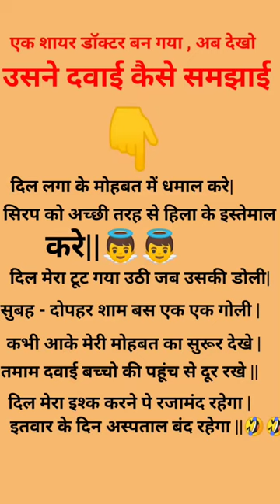comedy joks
comedy line , comedy shorts ,@GaganPratapMaths  @SpringboardFanClub  @gkknowledgenk9862  @UTKARSHCLASSES13  @SSCAdda247  @sscutkarsh  @DilipRaocoaching  @SUCCESSDILIP @Solnishkam  @freegkquiz2.0  @CrazyGkTrick @RaviStudyIQGk  @GkTrack  @GKmahatmajimost  @GK_Subhash_Charan  @generalknowledgegkqa  @GKwithVK  @GKwithVK  @knowledgemall  @SSCMAKER  @SSCAdda247  @ssccoachingcenter8635  @MSSSCNOTESforall  @UnacademyStudiosEngrave  @UnacademyStudiosEngrave  @pinnaclepublications  @sscfactopiya103  @supercoachingtestbook  @sscutkarsh  @sscutkarsh @pinnaclepublications  @CRACKCGL  @Cgliv  @CGL75  @CGLOVERSJM143  @ssccglexamprep7213  @OfficialCglover  @ssccglbdk8255  @cgluca  @SSC_CGL_FOJI  @zamzamelectronicstradingllc  @rebeccazamolo  @ZAmericanEnglish  @ZAMinationProductions  @ZAMinationProductions  @zamelect  @ZanZamin  @mrpogz  @lesptitszamis  @BZC @Kalam_Academy  @KALKAIASZONE  @KalyanStudio  @gulshankalra07  @kallmekris  @kallmekris  @Rpscexams  @RPSCEXAMGKPHILOSOPHY  @UnacademyLiveRPSC  @RPSCA2Z  @RPSCOFFICIALJob  @thedignityrpsc  @thedignityrpsc  @reetrpscmotivation  @RPSCAdda  @UnacademyLiveRPSC  @RPSCRSSBDHEERSINGHSIR  @rsmssbwala7853  @ROKDrama7  @rokhriproduction  @RokaStereoOficial  @RokBagorosStuntrider  @RokBagorosStuntrider  @ManojDey  @GaganPratapMaths  @nitishmathsclasses7507  @TrickyMathsEducationAdda  @SpringboardFanClub  @springnewsonline  @SPDNOO1  @JadenSprinz  @AustinSprinz  @EducationalStudypoint  @shreeshyameducationnews  @EducationalDost  @EDUTERIA  @Educationforyou4 @RaviStudyIQGk  @malatemporacurrunt9720  @MOVIECLIPS  @KHANDESHIMOVIES  @MobileLegends5v5MOBA  @goldmineshindi  @ASMobile  @BattlegroundsMobile_IN  @IamMoBo  @MobileLegends_Indonesia  @Mobile__Gamer  @Mobile__Gamer  @Mobile__Gamer  @CaptainComedy545  @studentelite  @techteachersandstudents  @StudentsCanIHelpYou  @shemaroobollywoodcomedy  @tutorsadda  @nikkietutorials  @skipthetutorial  @TheOrganicChemistryTutor  @gudangtutorial @LearnandShareeducation  @AnkitInspiresIndia   @VickyPatelDanceAndTutorial  @gudangtutorial  @HindiTutorialsofficial  @newhd864  @tutorialesbelenn  @shreeshyameducationnews  @PRGMusicandFilmStudio  @PRGARMY  @PRGMUSICOfficial   @WWMWMWWWMWWMWWWWWMWWMMWWWWWWW  @Poofesure @studyiqiasHindi  @Jeevankamoolmantra @narayansatya07  @MohakNarang  @OmNamohNarayan  @BadrinarayanBhadra @AdityaPatelMaths  @SANKALPCOACHING  @sankalpclassesbmr  @GsPlanetInstitute  @sankalp-bharat  @supercoachingtestbook  @supercochingcentor  @pradeepgiriacademy  @Pradeeplifevlogs  @panditpradeepmishraofficial   @laxaminarayan-japtapvratt7537  @RealUditNarayan  @AryaNara  @Garikipati_Offl  @narayanminijump4759  @narayanminijump4759  @Kalam_Academy  @bebakkalam   @jivansanjivanihealth  @user-zs9dp7bq8g  @user-zs9dp7bq8g  @PW-JEEWallah  @JeevanAkawa  @jeenie.weenie  @shreejeebhakti @mariliamendoncareal  @CareerPhysicalAcademy  @Rahuldeshwalvlogs @diliorao8173  @dilipraopatil8735  @chhatthukumar7162  @dilipraogamer  @dilioraon2170  @diliprao1446  @ambethdiliprao8155  @ambethdiliprao8155  @swapnilnanadilipraoaglave1909  @DilipraoBankar  @Rahuldeshwalvlogs  @RahulTechShorts  @gkcapsulebyashoksir  @GK_CAPSULE  @GKcapsule2023  @gkcapsule9073  @gkcapsulebymahendrasir538  @gkcapsule477  @gkcapsulemalayalam3818  @gkcapsule1514  @gkcapsule1514  @gkcapsulebyvikramsingh9453  @gkcapsule1514  @gkcs  @RamanTutorialForGKChaya @QuickOnlineClasses07  @howtomakequickmoneyonline9377  @quickonlineschool  @quickworkonlinefinancialse1869  @howtomakequickmoneyonline9377  @howtomakequickmoneyonline9377  @onlinequicktips1  @QuickSupport  @EducationalDost  @EDUTERIA  @Educationforyou4  @edupoint.physics  @EducationalStudypoint @ROKDrama7  @dilipraogamer  @diliprao580  @swapnilnanadilipraoaglave1909  @diliprao1446  @ambethdiliprao8155  @diliprao1446  @diliprao3438  @chhatthukumar7162  @Rahu  @LoverBoyRahul  @ManoDevT  @manojdev3026  @manojdev  @manojdev3026  @Manojroy-yk8ug  @manojdeverakonda8646  @YOUNGOHM  @mkbhd  @MKOfficial00  @mkshort7  @MDEntertainment  @MQTvideos  @CaptainComedy545  @SuranaComedyStudio  @raj  @rdcrajasthanicomedyjunctio9456  @PRGMusicandFilmStudio  @prf  @PRGARMY  @ONLINEINDIAPRG   @shrieducationofficial  @MaanEducation  @CareUEducation  @EducationJobLine  @GeniqueEducationTeam   @RamanTutorialForGKChaya  @officialgunja  @gunjaofficialblog117  @gunjaofficial9552   @rahulrawatddancer2517  @rahulahuja8700  @chotuchaudharyrahupura8555 @realfoolsshorts63  @REALFOOLSTEAM   @itsrahulkansal  @rahulsinghfitness7773  @SaraBeautyCorner  @MagicofRahat   @shreejeebhakti  @jeetpatil14 @careerbnao   @JEETPURIAJANAB  @JeetSelalAesthetics   @edupoint.physics @OmGyanKendra  @OmShivGyan  @omgyansagar8071   @indorephysicalacademy.  @PhysicsWallah  @PW-Foundation  @ENGINEERINGPHYSICS  @indorephysicalacademy..  @ThePhysicsGuide  @ThePhysicsGuide  @Obbyphy @cartoonmasti2.0  @Amulyastitchingchannel   @COMMANDOACADEMYPHYSICAL  @a-levelchemistrybyprimrose5776  @chemistryi688  @TheOrganicChemistryTutor  @mychemicalromance  @mychemicalromance  @ChemistryEasy